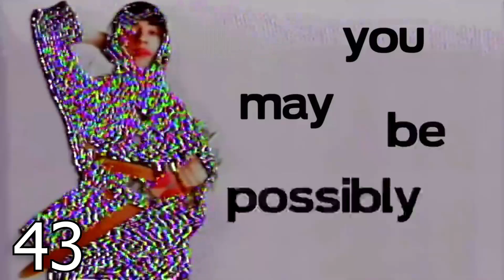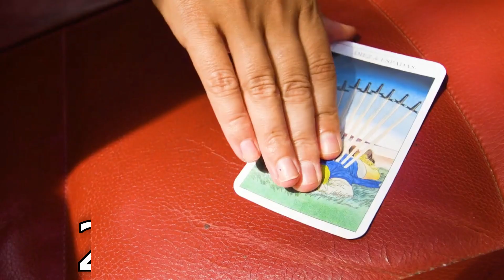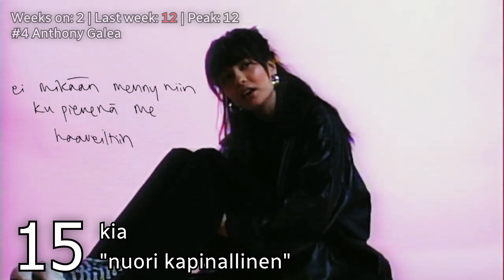Uhsting's Top 50: Week 3 of 2024 (20/1)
33 new entries make their mark this week. Highest debut goes to the extremely catchy Ich kündige, followed by MONSTER, sung by a girl group HARLOW from the Australian TV show Paper Dolls. A couple of Eurovision NS entries debut, coming from Germany, Ukraine, Croatia and Latvia.

--No. 1 songs of 2024--
Week 1 (6/1): Ella More - At What Cost
Week 2 (13/1): Wasia Project - Remember When

Voters this week: (The more votes the merrier!)
Anthony Galea
Chrizly-Charts
Enric
Global wDJ Chart
Olov Chart